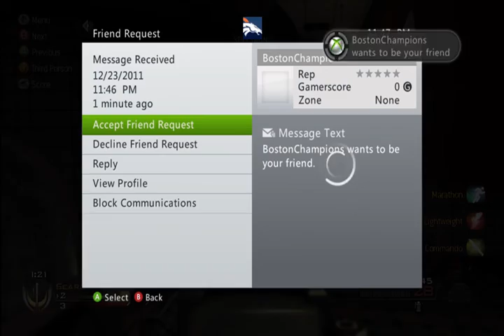random throwing knife invasion